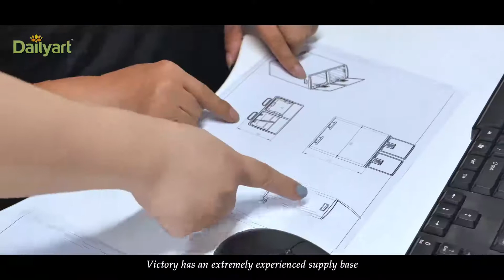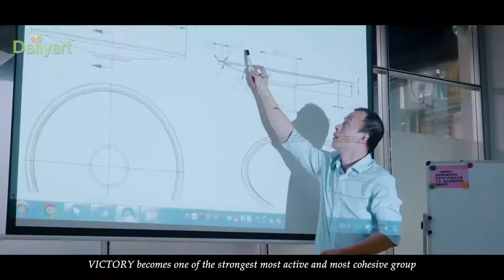Guangdong Victory Industry Limited#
Guangdong Victory Industry Ltd is a manufacturer of houseware, kitchenware, bathroom products, such as trash can, cosmetic mirror, bread boxes, salt and pepper shakers, canister, clothing rack, etc.

Established in 1985, we have grown steadily over the years and now own 4 factories. Additionally, we have interests in a joint-venture container dock, able to handle up to 1,500,000 cargo containers per year. In the last decade, exports have become a growing segment to our overall business, and now we have a number of products that are very popular in overseas markets.